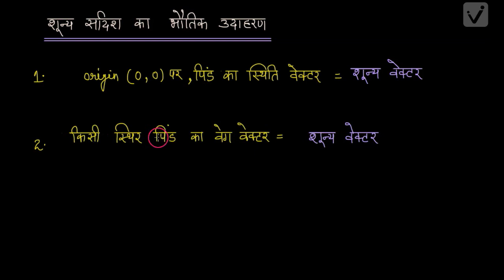समतल में गति (कक्षा -11)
Following are the salient features of our platform:
- Concept-Based Learning
- Video Lessons In Hinglish & Hindi
- Personalisation
- Interactive Questions & Tests
- Progressive Learning